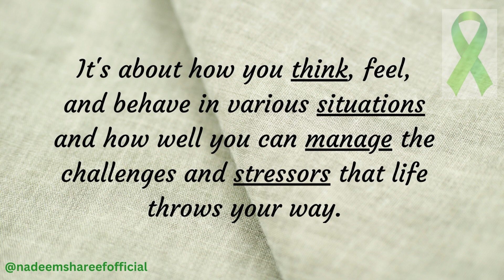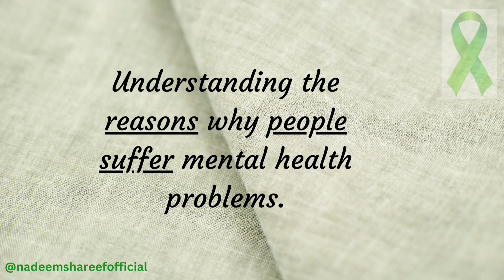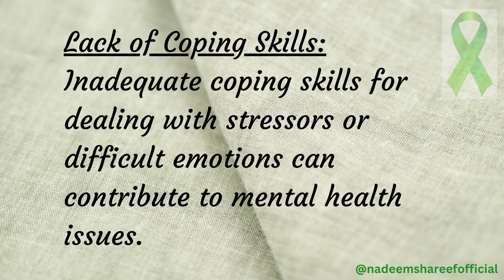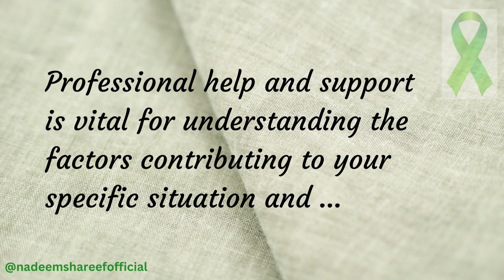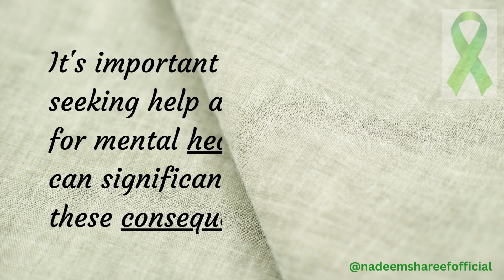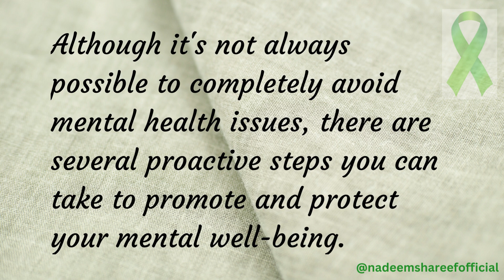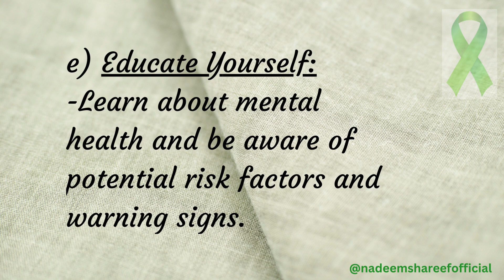Make Your Mental Health A Priority | Awareness Video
Mental Health Video,
How to understand and Assess Your Mental Health
Some of the best Motivational videos for getting inspired and motivated to be Your Best Self.
General information,Educational lecture,Effective communication,Passion,
How to remain calm,Motivation,how motivation help,Procrastination,how procrastination can help in your life